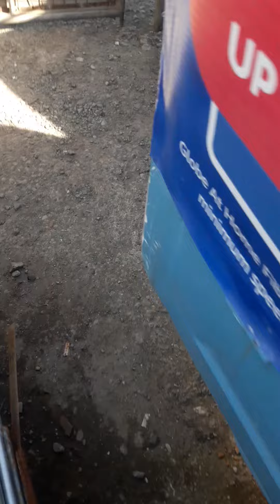Cylinder head retorque f10a